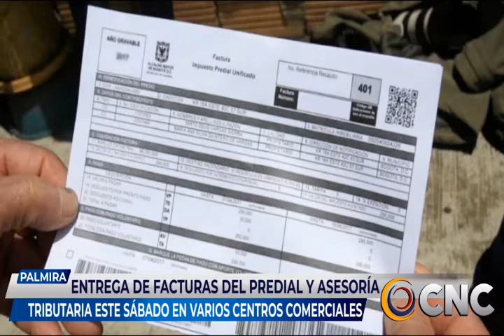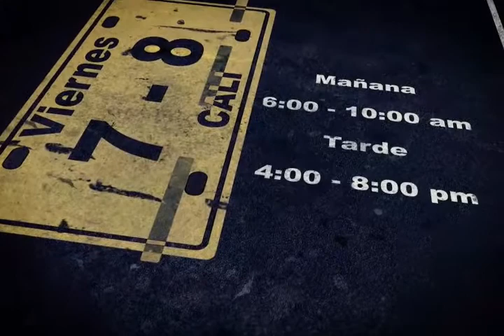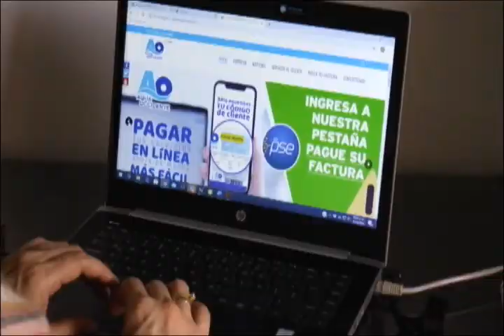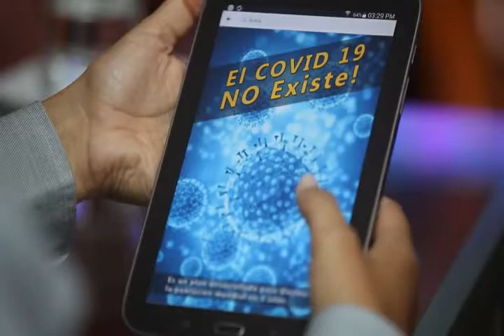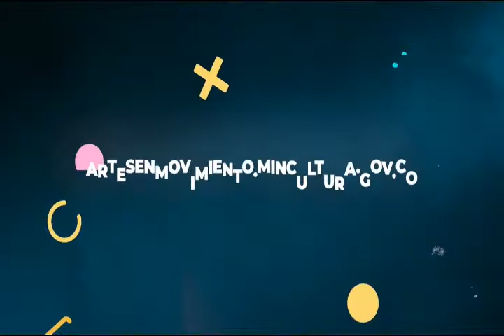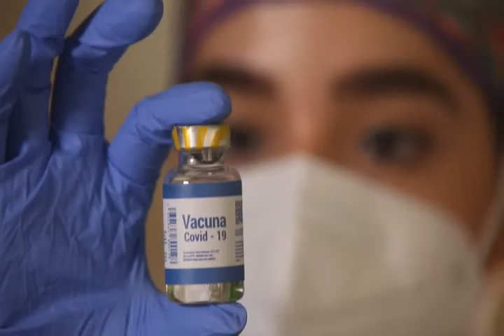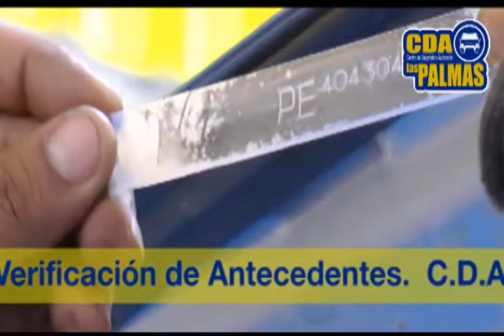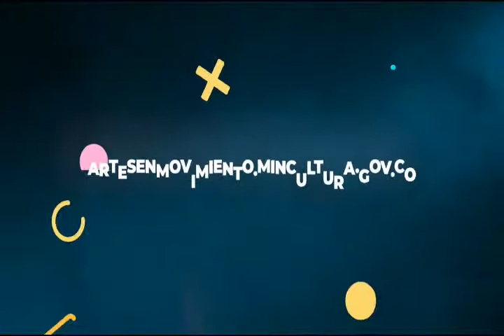CNC NOTICIAS 17 septiembre 2021